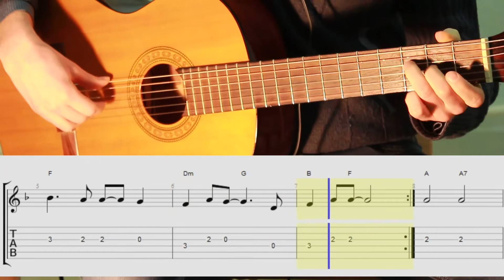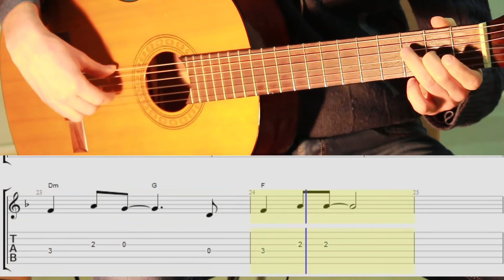Yesterday Beatles guitar lesson for beginner. Уроки гитары с нотами и табами для начинающих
Очень простенькие ноты для начинающих песни группы Beatles